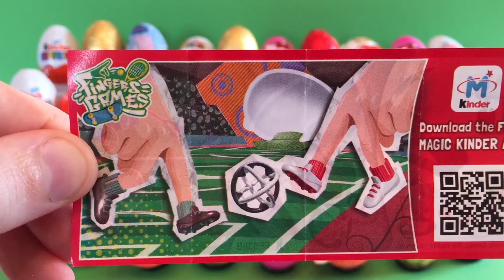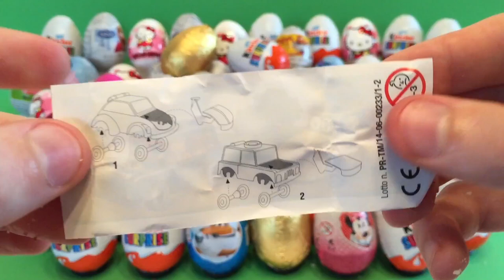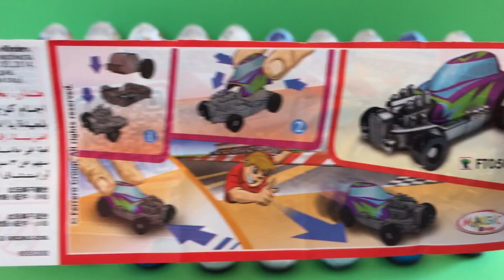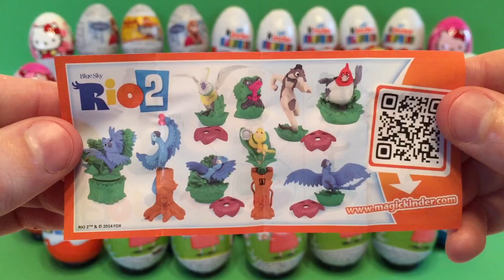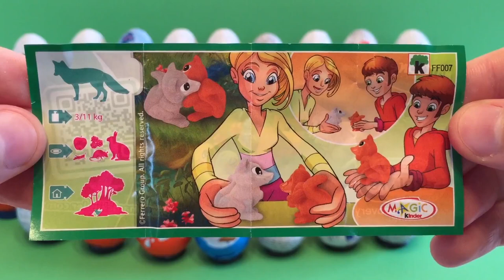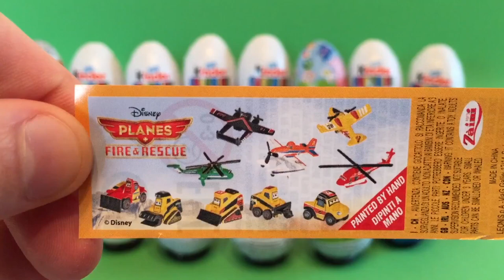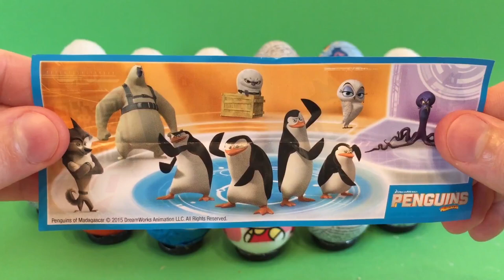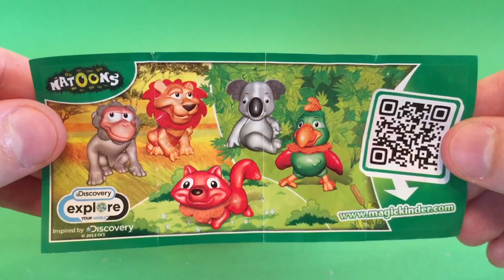80 Surprise eggs Mickey Mouse Minnie Mouse Peppa Pig Маша и Медведь Hello Kitty Toy Story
80 Surprise eggs Mickey Mouse Minnie Mouse Peppa Pig Маша и Медведь Hello Kitty Toy Story